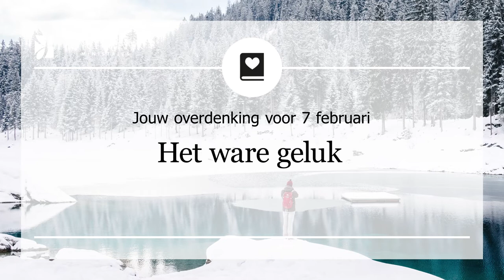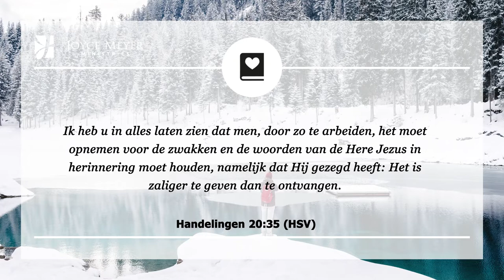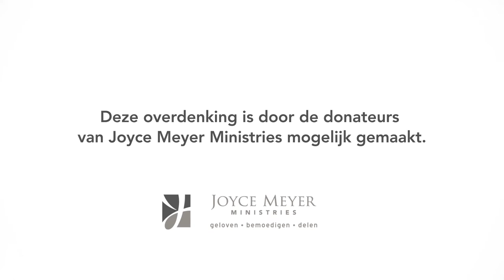Het ware geluk | Geven maakt blij | Overdenking | Joyce Meyer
Jaren geleden had ik er geen idee van hoe God ernaar verlangt dat we geven aan anderen. Voor die tijd leefde ik een egoïstisch, “ik eerst” leven. Ik worstelde en streefde ernaar om geluk voor mijzelf te vinden, maar ik voelde mijzelf telkens versleten, gestrest en zeker ongelukkig.

00:00 Dagelijkse overdenking van Joyce Meyer van 7 februari
00:15 Het ware geluk
00:25 Handelingen 20:35 (HSV)
Ik heb u in alles laten zien dat men, door zo te arbeiden, het moet opnemen voor de zwakken en de woorden van de Here Jezus in herinnering moet houden, namelijk dat Hij gezegd heeft: Het is zaliger te geven dan te ontvangen.
00:40 Overdenking

God leerde mij echter zo’n twee dingen over het ware geluk. Zodra ik er achter kwam dat geluk een bijproduct is van iets goeds doen voor anderen, begon ik een leven aan te nemen waarin ik bewust op zoek was naar manieren waarop ik mensen kon helpen - elke dag opnieuw.

De Bijbel zegt in Handelingen 20:35, In alles heb Ik je laten zien dat door deze manier van hard werken we de zwakken moeten helpen, en de woorden van de Jezus Christus in herinnering moeten houden, die zelf gezegd heeft: “Het is zaliger te geven, dan te ontvangen.”

Dat is verbazingwekkend. Het geven maakt gelukkiger dan het ontvangen? Op het eerste gezicht lijkt dit nergens op te slaan. We leven in een wereld en cultuur dat geobsedeerd is door het ontvangen. Zo vaak kijken we naar mensen die veel spullen hebben en denken: “Zij moeten echt gelukkig zijn.”

Maar het ware geluk komt van een leefstijl door te geven aan anderen. Nu, dat betekent niet dat je miljoenen moet weggeven. Het enige wat God vraagt is te geven wat je hebt.

Ik wil nooit die persoon worden die gewoon zegt: “Nou ik doe genoeg, ik ben tevreden.” In werkelijkheid zal dit nooit voldoening brengen. Nee, ik wil zo veel mogelijk mensen helpen als ik kan.

Zoek vandaag iemand aan wie je kunt geven. Ongeacht hoe groot of klein je geschenk is, of het nu geld is, tijd, of bemoediging, geef gewoon wat je hebt. Ervaar het ware geluk dat komt van het geven.

02:54 Kort gebed
God, ik weet dat ware geluk van het geven komt, niet het ontvangen. Ik wil een leven verwezenlijken van ware geluk, dat ontstaat door mijn egoïstische verlangen te vergeten en op zoek te gaan naar naasten aan wie ik kan geven.